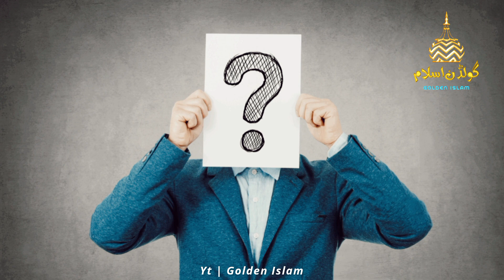Kya bache ko dudh pilane se aourat ka wazu toot jata hai?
kya bache ko doodh pilane se aurat ka wazu toot jata hai?
kya doodh pilane se wazu toot jata hai?
kya ladke ko doodh pilane se wazu toot jata hai?
کیا بچے کو دودھ پلانے سے عورت کا وضو ٹوٹ جاتا ہے؟
کیا دودھ پلانے سے وضو ٹوٹ جاتا ہے؟